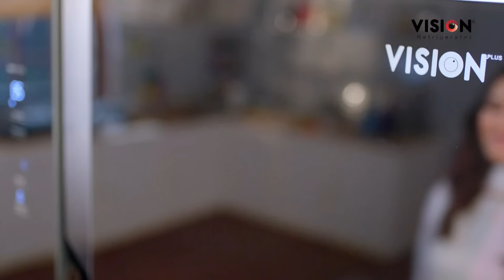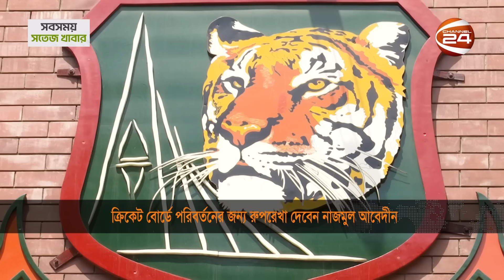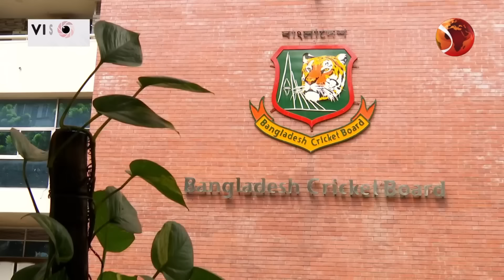ক্রিকেট বোর্ডে পরিবর্তনের জন্য রুপরেখা দেবেন নাজমুল আবেদীন | BCB | Nazmul Abedin Fahim | Channel 24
»» Office Address:
Bangladesh.